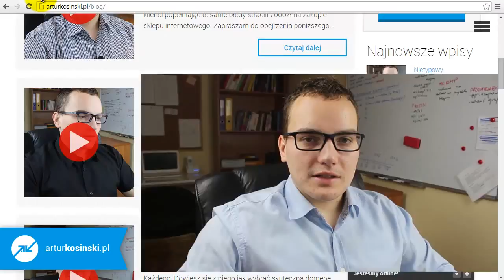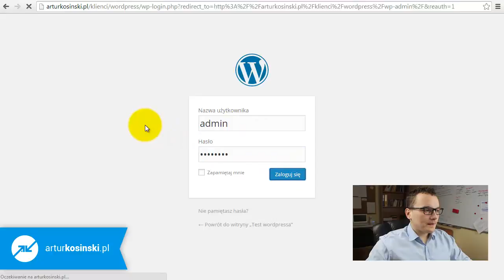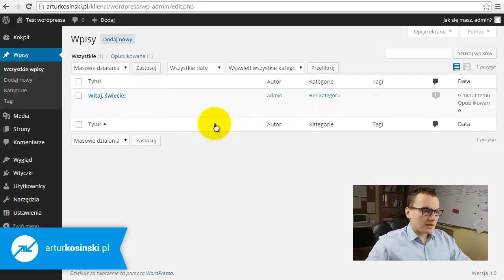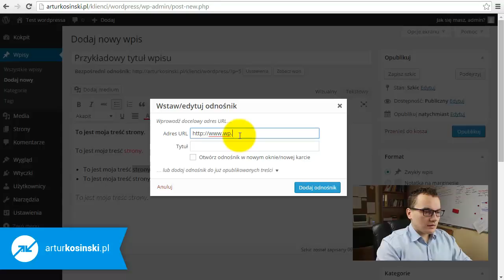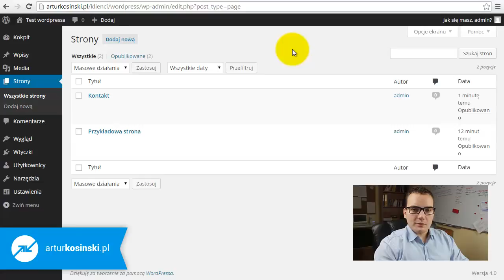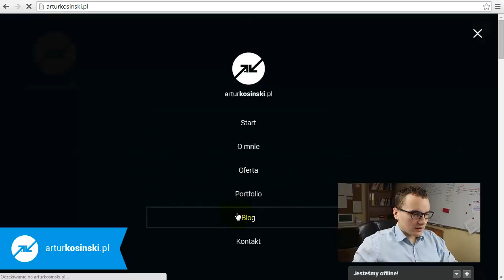Co to jest CMS i dlaczego powinieneś go mieć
Obejrzyj ten film jeśli planujesz zakup strony WWW lub aktualizację Twojej istniejącej strony. Dowiesz się co zrobić, aby Twoja strona w przyszłości nie generowała niepotrzebnych kosztów.